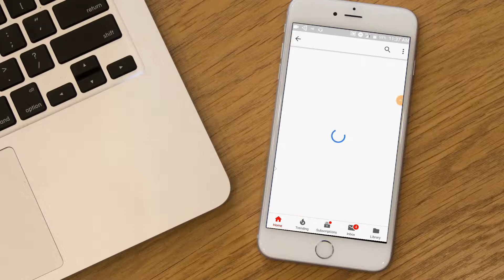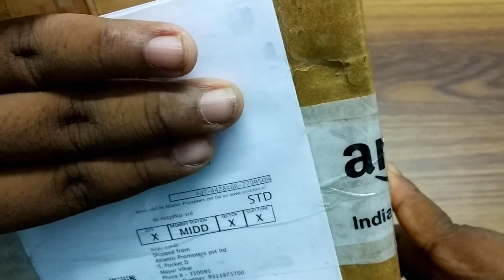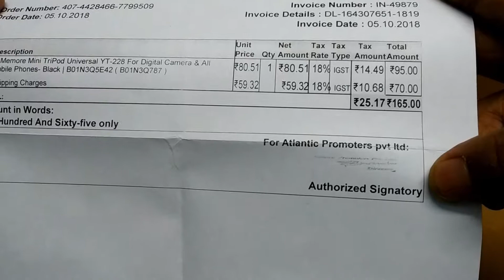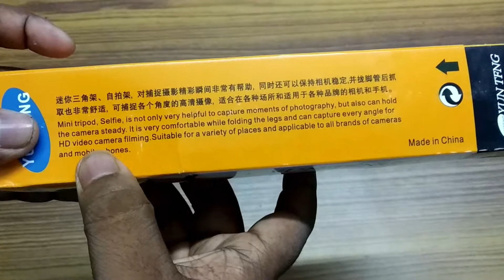Mini tripod from club factory for free ...see and enjoy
Hey guys, aaj is video me aapko mai sasta sa ek mini tripod dikhane wala hu jo India me available hai and kafi decent hai! Mene isse Amazon se liya hai Rs 256dekar with phone mount included!